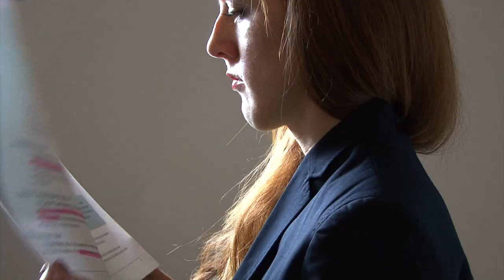What Can Your Employer Do With Personal Information? : Human Resources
There are limits to what your employer can do with your personal information. Find out what your employer can do with personal information with help from an experienced operations manager in this free video clip.

Expert: Colleen McCormick
Bio: Colleen McCormick has professional experience in customer relationship development, project management and process improvement. McCormick holds a Bachelor of Arts in Communication Studies and French.
Filmmaker: Melissa Mccormick

Series Description: Human resources is a very important part of any business or company. Get tips on how to effectively manage employees via human resources with help from an experienced operations manager in this free video series.